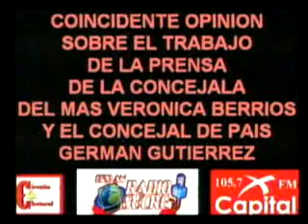TV Cable 18 TV 20140128 205800 MARCELA LLANO DOMINGO MARTINEZ